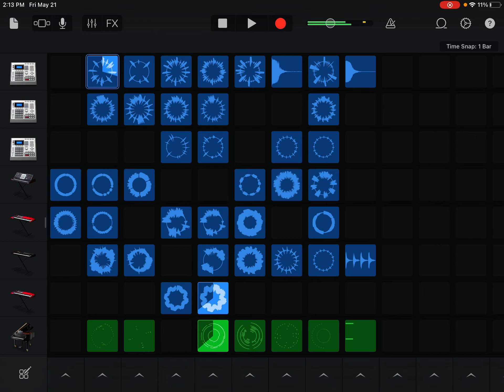A good chill beat